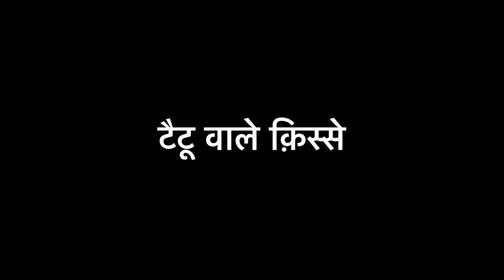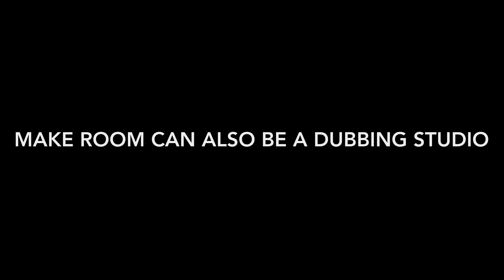Pyar Ki Luka Chuppi (special episode)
Pyar Ki Luka Chuppi special episode is for my lovely audience who is missing Pyar Ki Luka Chuppi .
It about those special , funny  moments which we lived on the set in our make up rooms.
So god bless you all 🤗🤗
Note - sorry for the spelling mistake (makeuproom)